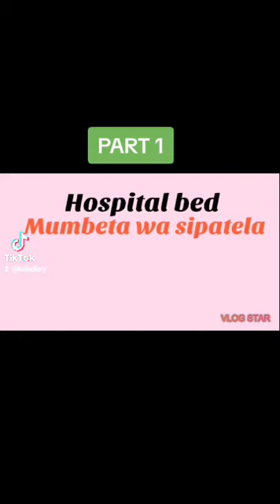MEDICAL WORDS IN SILOZI LANGUAGE( PART 1) 🇿🇲